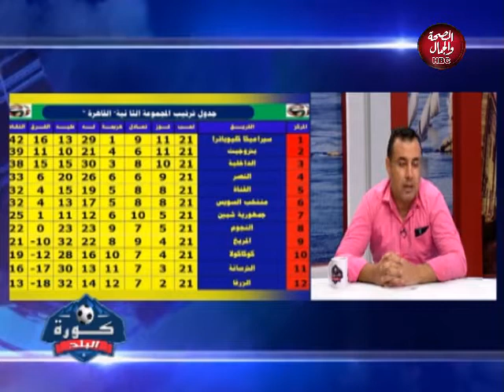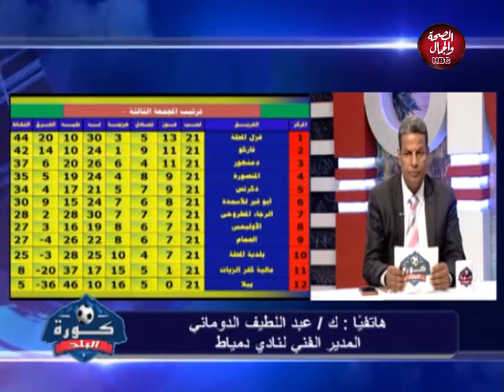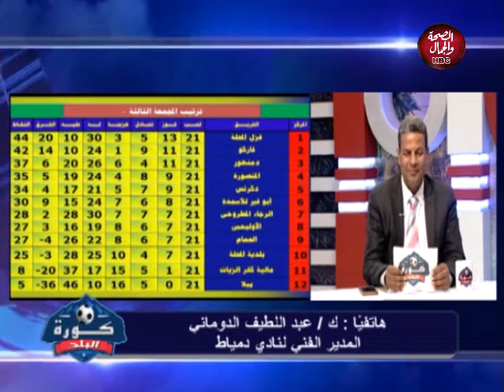كورة البلد | لقاء مع الناقد الرياضى حمدى مرجان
تقديم : محمد عبد النبى
فى ضيافته : الناقد الرياضى / حمدى مرجان

قناة_الصحة_والجمال# برامجنا